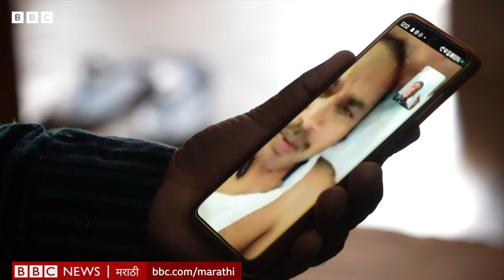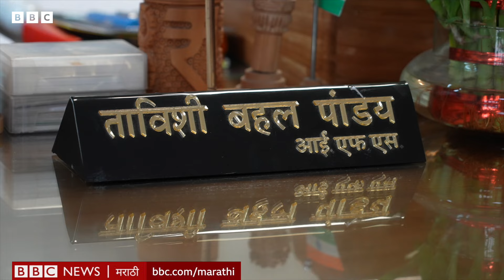Hindus in Gulf Countries: आखाती देशांत राहणारे भारतातील हिंदु-मुस्लिम एकाच घरात कसे राहतात?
बिहारमधील अनेक ठिकाणचे लोक नोकरीसाठी आखाती देशांमध्ये जातात. यामध्ये अनेक हिंदूंचाही समावेश आहे. सौदी अरेबिया आणि कतारसारख्या इस्लामिक देशांमध्ये नोकरीसाठी जाणारे हे लोक मुस्लिमांसोबत राहतात आणि खातात. यामुळे त्यांच्या विचारात आणि दृष्टिकोनात काय बदल घडून येतो, बीबीसीचा हा विशेष रिपोर्ट त्यांच्या 'हिंदुत्वा'चा शोध घेतो.

व्हिडिओ रिपोर्ट: रजनीश आणि देवाशिष